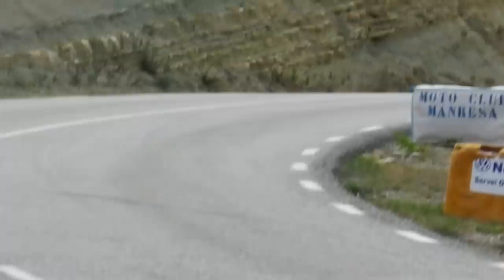Pujada Marganell 2015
Perdoneu per penjaro tant tard i per els mobiments bruscues
es el primer que faig jeejejje

By Xavier PhotoFilms